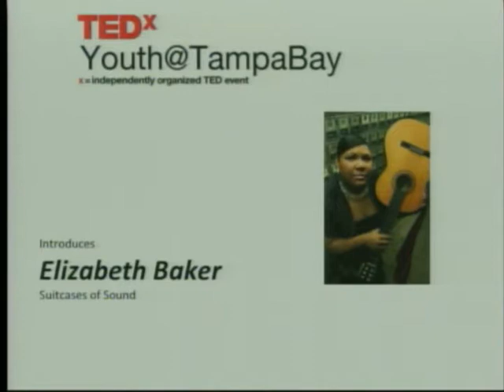TEDxYouth@TampaBay - Elizabeth Baker - Suitcases of Sound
Drawing influences from everyday events and personal experience, Elizabeth Baker uses her compositions as a means of expressing a myriad of emotions and ideals.  In 2005 Baker began experimenting within the electronic music medium. Employing techniques and merging characteristics from all her studies in functional tonality, pantonal music, chance, field recordings, eastern philosophies, analog synthesis, spoken word and other various genres; Baker has created a sound that is a skillful in its balance and unique in its sound. She currently performs around the state and country in a solo electronic project (also as a duo with live drums by Paul Proco) under the pseudonym Suitcases of Sound.